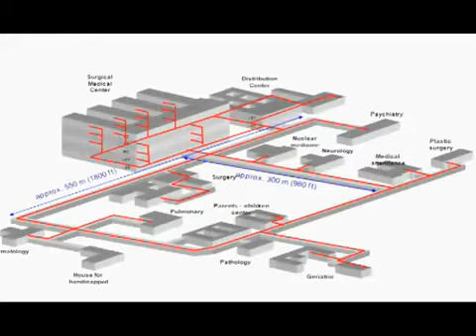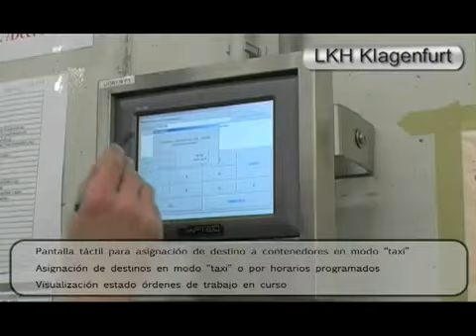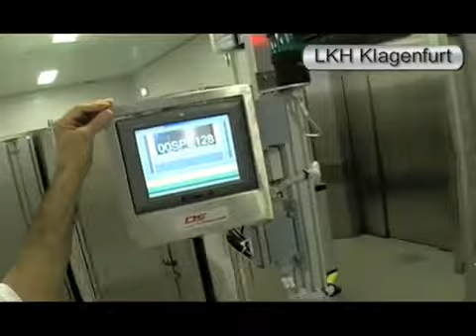HOSP. KLAGENFURT - 20.2.06 - 5061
AGV en la logística hospitalaria - Artisteril